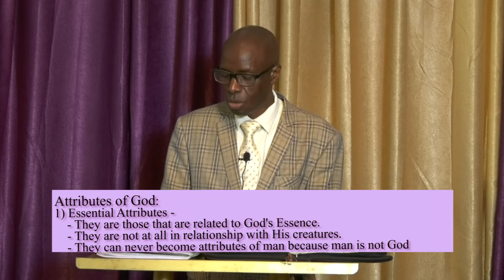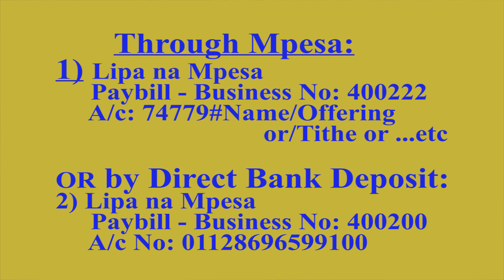Sunday Service, 26th June 2022